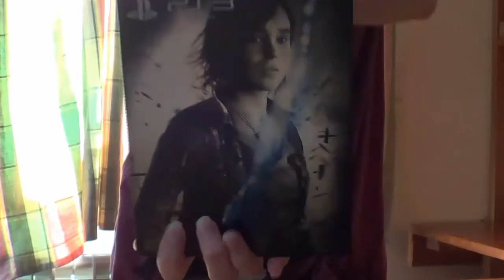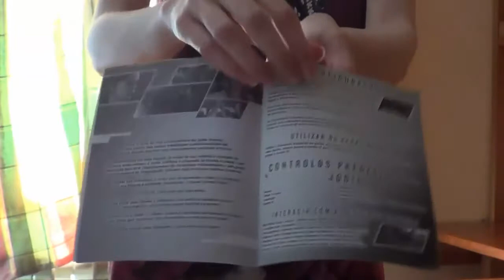Unboxing da Edição Especial do Beyond: Duas Almas